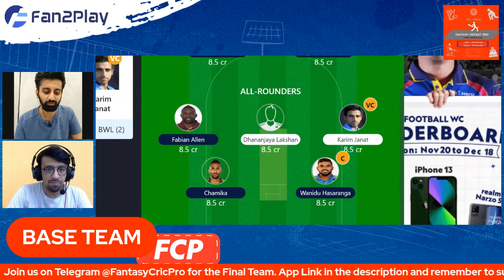CS vs KF Match Predictions | Colombo Stars Squad | Kandy Falcons Squad | Lanka Premier League 2022